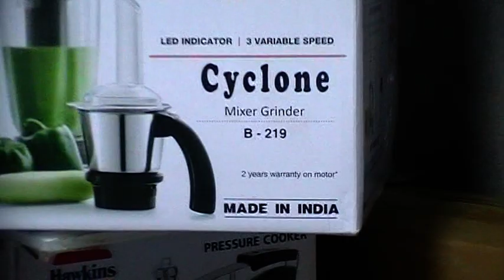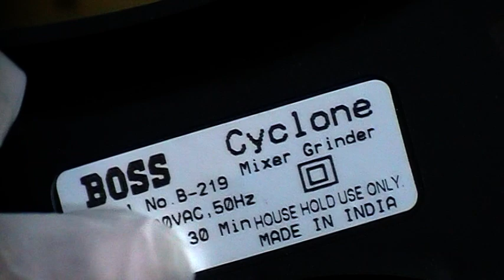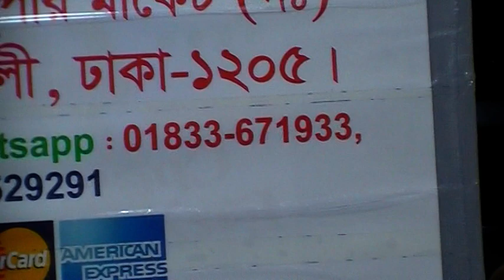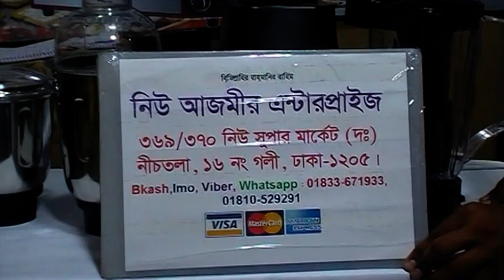Extreme Powerful Boss Blender Set Price | Mixer Grinder Price | New Azmir Enterprise | 3M Media.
Konock Chowdhury

Shop Name:       New Azmir Enterprise.